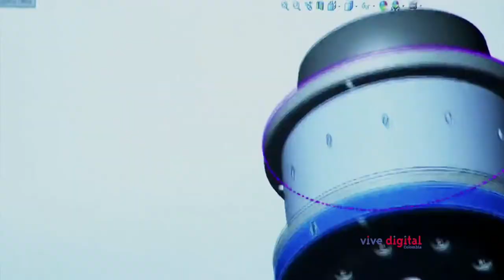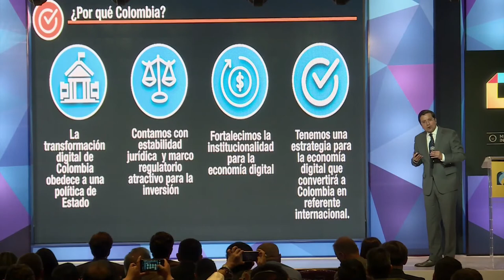Colombia es referente en Economía Digital: Ministro TIC David Luna N9 C43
El Ministro David Luna cuenta porqué Colombia es un referente en América Latina en Economía Digital. Entérate de qué se trata en ViveDigitalTV